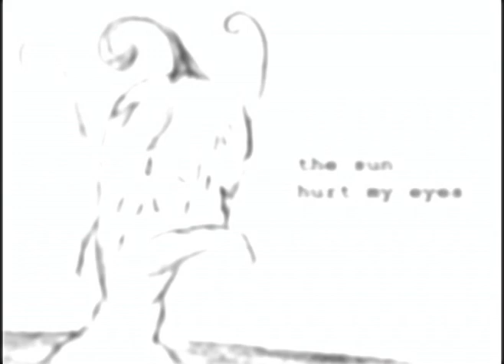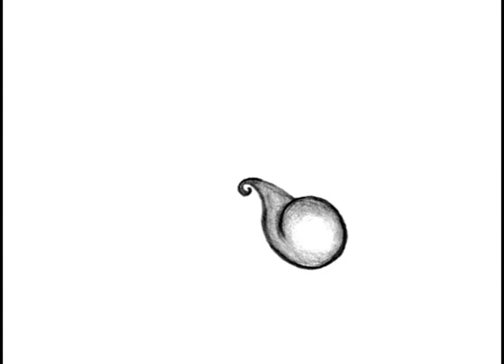Freezepop's "Starlight" (used with permission) and my sketches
This was an older video re-uploaded at a higher resolution